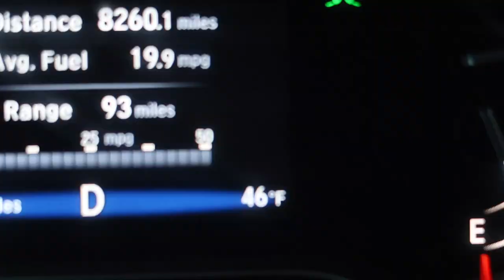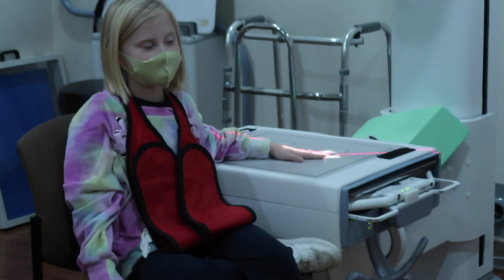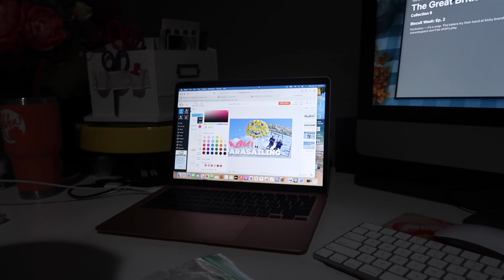SHE WAS MAD AFTER GETTING HER CAST OFF! | DAUGHTER GETS CAST OFF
FETCH APP -2000 BONUS points w/ REFFERAL CODE:
5KKJA